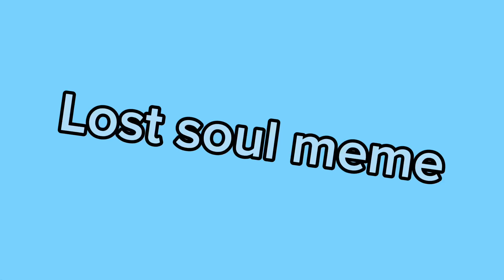Lost soul meme // azur lane queens orders // queen Elizabeth